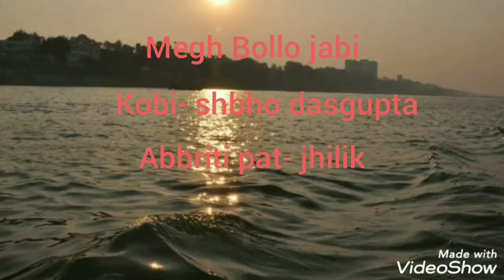Megh Bollo jabi// kobi- subho Dasgupta//bengoli kobita abbriti/ Recitation by jhilik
megh Bollo jabi./kobi- shbho dasgupta/